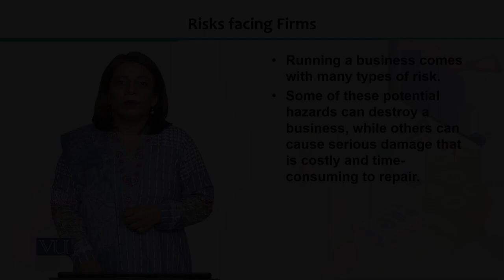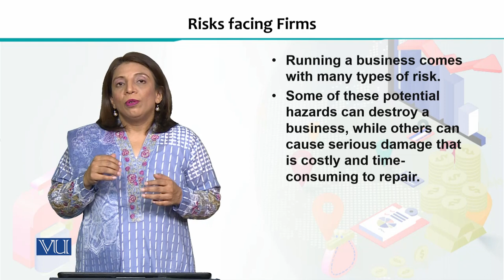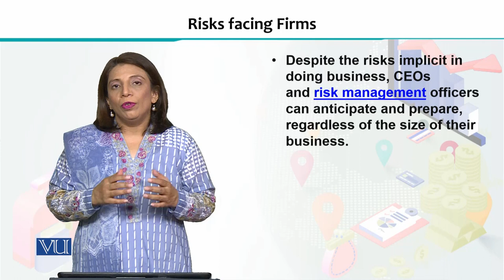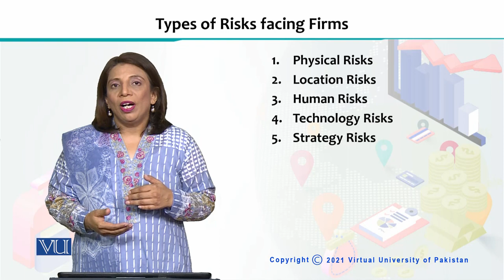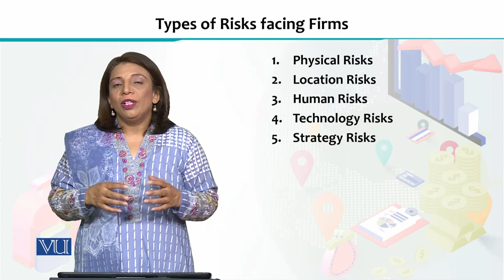Financial Economics | ECO605_Topic118